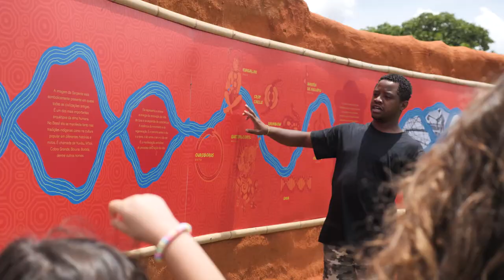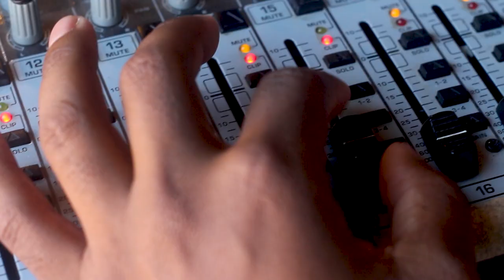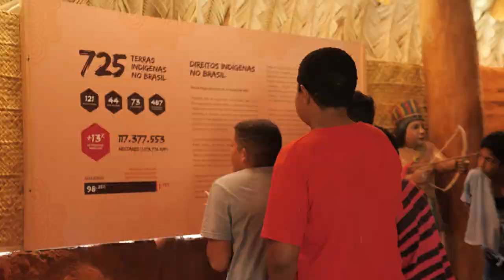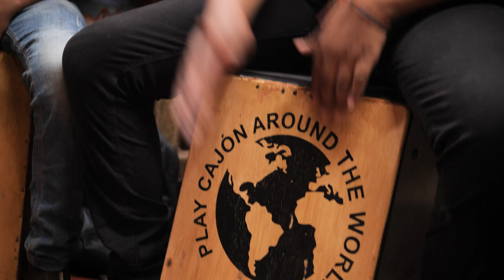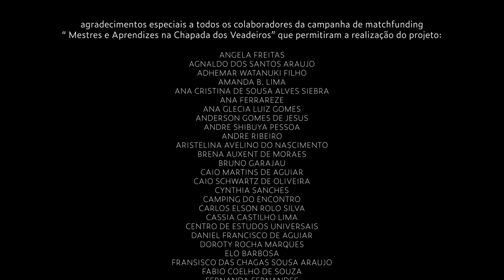Mestres e Aprendizes: desafio final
Como finalização deste lindo projeto Mestres e Aprendizes na Chapada dos Veadeiros, alguns mestres e mestras desafiaram os aprendizes da Turma Que Faz.

Arreunimos na Aldeia Multiétnica em um dia de celebração para cumprir os desafios: aprendemos sobre as culturas indígenas do Brasil, plantamos mudas de Cerrado e cantamos juntos decifrando as músicas faladas pelo tambor.

Na Casa de Cultura Cavaleiro de Jorge, a Turma dançou catira e cantou as tradições da Caçada da Rainha de Colinas do Sul. E se desafiou a apresentar seus próprios programas de rádio na Rádio São Jorge 87.9 FM. Uma bela integração de todos os projetos da Casa de Cultura Cavaleiro de Jorge!

Agradecemos aos mestres e mestras, à Turma Que Faz, a todos os profissionais envolvidos, ao BNDES, à Benfeitoria e à Sitawi pela realização deste projeto pela Casa de Cultura Cavaleiro de Jorge, em cumprimento de sua missão de proporcionar encontros multiculturais (sejam eles presenciais ou virtuais) que possibilitem a troca de saberes e fazeres.